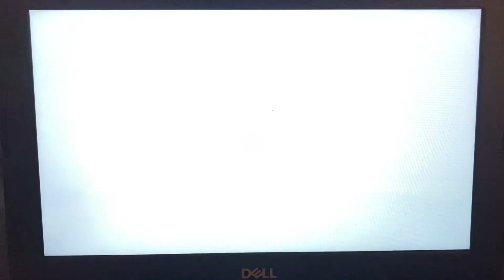Aiden Corbin Intro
Here is my Intro!
Audio: Cheers Theme Song instrumental